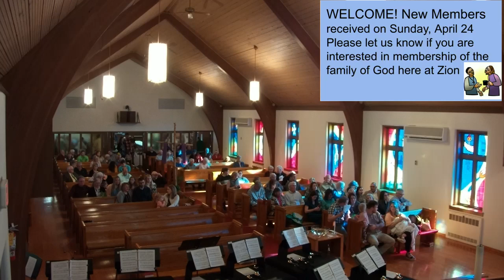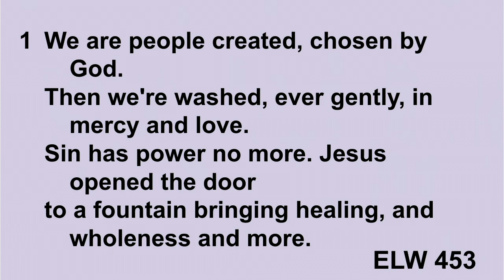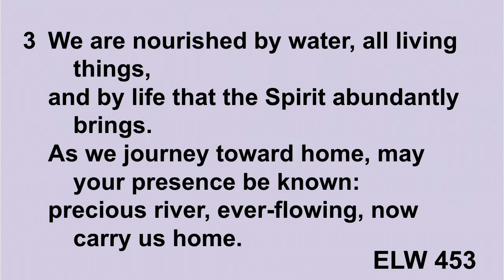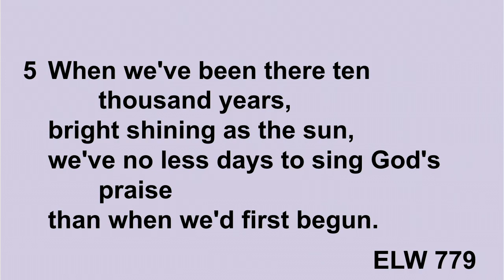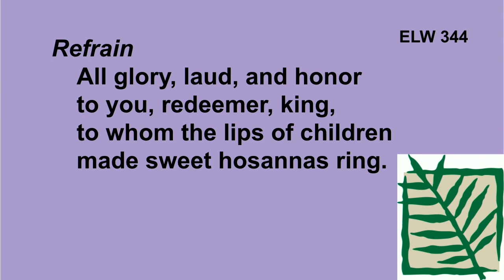4/10/22 Palm Sunday